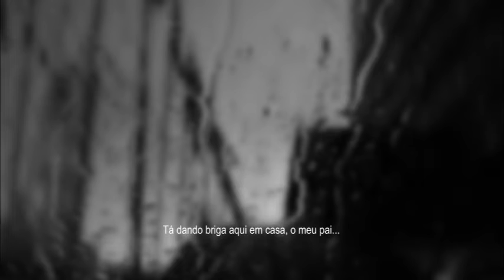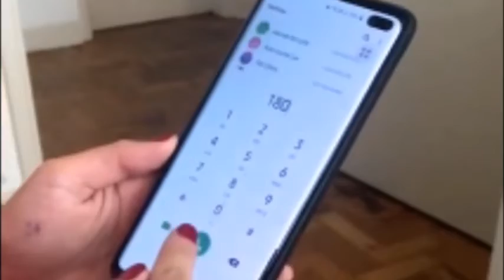Nossas mulheres 2020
Temos cuidar das nossas mulheres